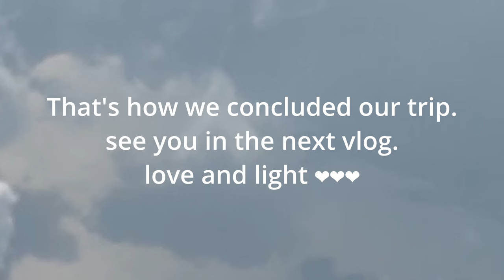Trip to Ajmer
Hello everyone the wait is over finally our Ajmer vlog is here!! Sorry for the delay.
🌟 Welcome to our adventure! Join me and my dear friend Jasmin as we embark on a mesmerizing journey through the historic city of Ajmer. 🎥 Immerse yourself in the charm of Ajmer with us!